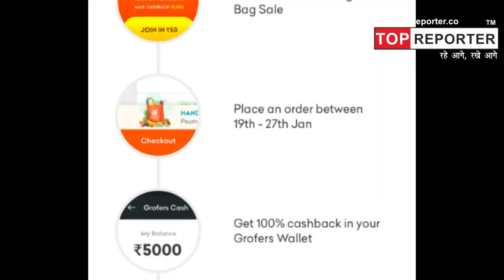5000 रुपए की Free Shopping! | Grofers Cash back offer